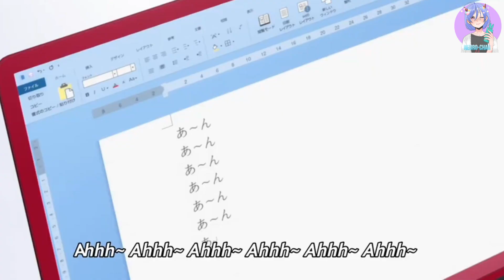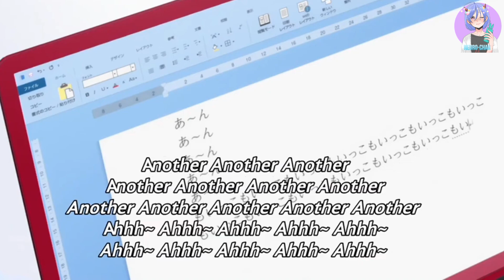ANIME JEALOUS MOMENTS E4 I JEALOUS ANIME MOMENTS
ANIME MOMENTS
JEALOUS ANIME MOMENTS
Come in if you want to make time while your parents are leaving, today we will see moments of JEALOUS in the anime, I hope and enjoy it.

Thank you all for the support that the channel has had, I am very happy for everything that is happening, I hope all those who see my videos subscribe to make this channel grow. :3